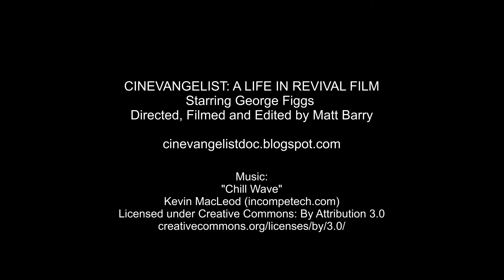"Cinevangelist: A Life in Revival Film" -- Official Trailer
In CINEVANGELIST: A LIFE IN REVIVAL FILM, film historian and artist George Figgs tells the story of his life's work in bringing revival cinema to Baltimore and beyond. From his role in Baltimore's underground film scene of the 1960s and his involvement with the Orson Welles Cinema in Cambridge during the early '70s, to helping manage Baltimore’s celebrated Charles Theatre in the '80s, owning and operating the Orpheum Cinema during the '90s, and continuing with the " third wave" of revival cinema today, Figgs has made it his mission to bring alternative films to the audiences who want to see them, in the way they were meant to be seen.